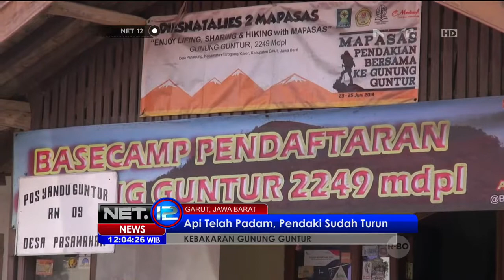Kebakaran Gunung Guntur, Sejumlah Pendaki Terjebak - NET12